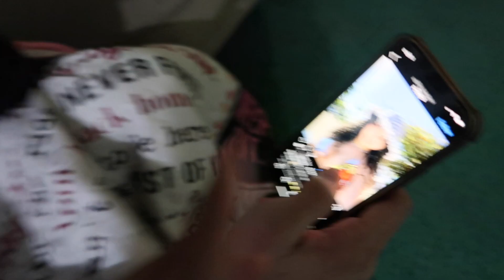Singing HIGH NOTES In The Middle Of The Night PRANK On Jatv *HILARIOUS*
Singing HIGH NOTES In The
Middle Of The Night *HILARIOUS* 🤣

Hopefully y’all enjoyed this video comment your thoughts and join the family ❤️🤞🏾